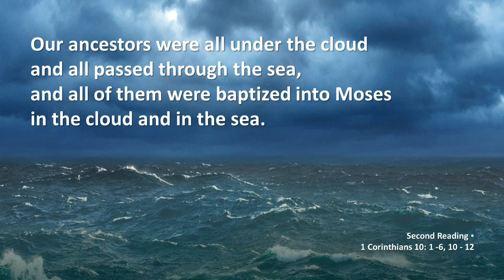2022 03 20 1215 DcnBenjamin 3rdSundayLent Homily